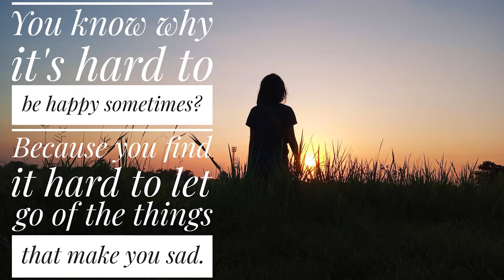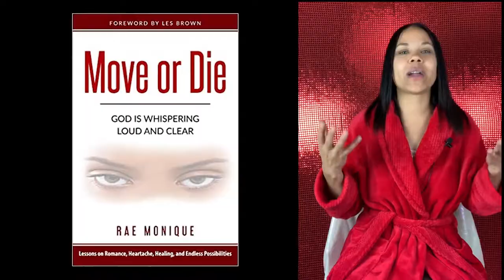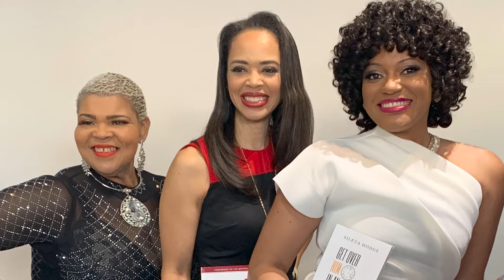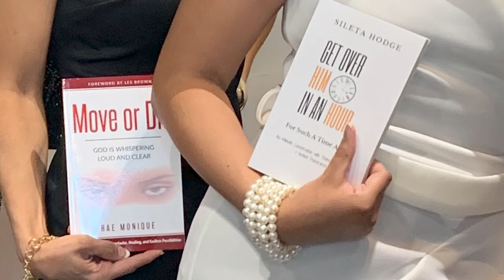Clear the Clutter To Level Up | Rae & Sileta's Book Signing + I met Les Brown!!!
Sunday, December 8, 2019, from 2 PM -5 PM was one of my best moments in life.  Who knew supporting a friend would turn out to be a life-changing surprise for me???  Sileta Blu invited me to her and another author Rae Monique's book signing, she did not give many details, I just knew I was going to be there to support these goddesses in their time of glory.

I acted like a kid when I saw Les Brown walk in, I didn't actually know his name, but I knew his face from the YouTube videos I use as motivational fuel each morning.  I couldn't believe the person that motivates me to be my best self was standing right there, but no need to read anymore, just watch to video to learn how I changed my life from living on a low-level frequency I can't get anything done existence to who is now evolving into a well-rounded individual on this mental wellness journey.

Love and Legacy Enterprises Info:

Love & Legacy Enterprises is a mobile application development company!
We develop engaging interactive voice-operated mobile applications that focus on health, fitness, and wellness management all in one app.

Our mission is to utilize holistic knowledge, modern technology, and sustainable living to provide the world with education, resources, and an abundance of useful information that will help them to live a balanced life.

TW@LoveEnterprises

Credits:
Created By: Love and Legacy Studios
Edited By: Love and Legacy Productions
Recording By: Laura Morae
With Love you can build a Legacy
With a Legacy you can build Love!™

CREDITS-
Created By: Love and Legacy
Filmed By: Love and Legacy
Edited By: Love and Legacy
Photography By: Love and Legacy, Adobe stock, & Unsplash.com
Clothing By: V'FIT
Cast: CEO Laura Moraè
Location: Atlanta Georgia